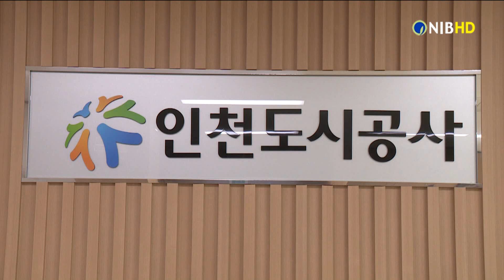[NIB뉴스] 인천도시공사, 수돗물 적수 피해지역에 성금 5천만원 전달